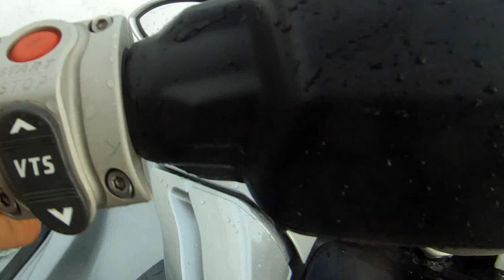SKUTER 2012 - Janikowo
relax ;) tylko 255km między nogami! co to jest :D